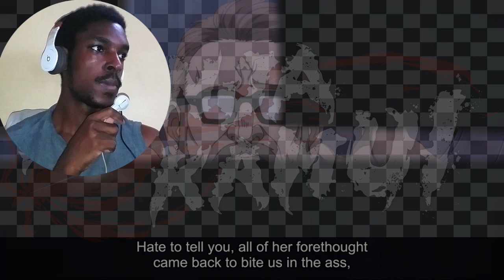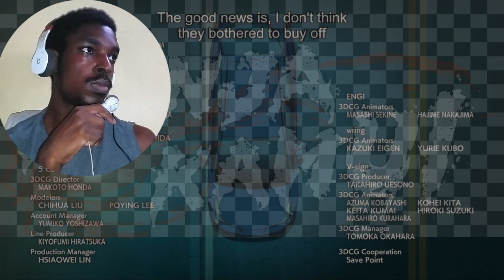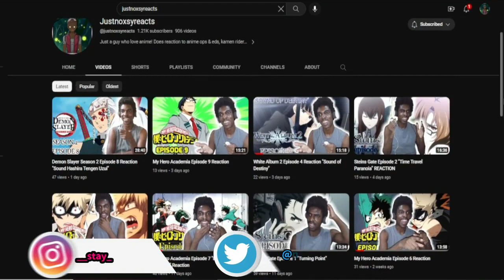Ninja Kamui Episode 10 Reaction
Reaction to Ninja Kamui Episode 10 Zai Backstory, Zai vs Higan and Broken Pacted

intro - 0:00
reaction - 0:31
reaction ends - 14:42